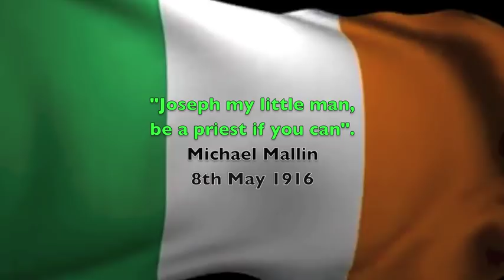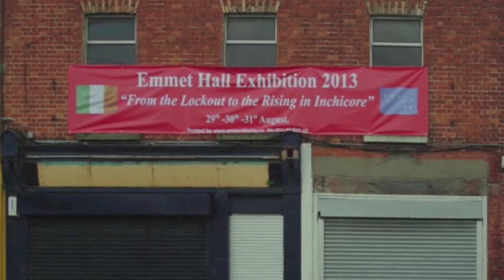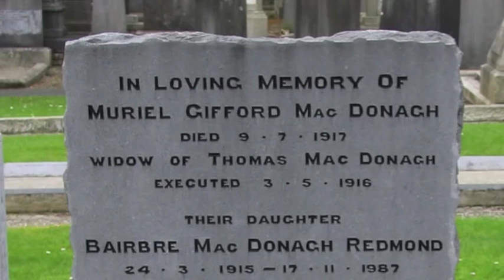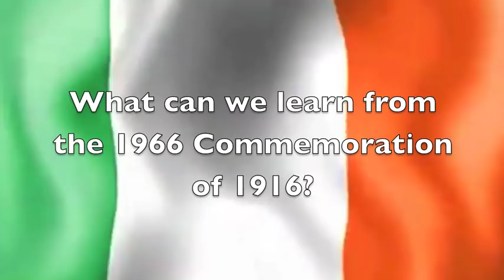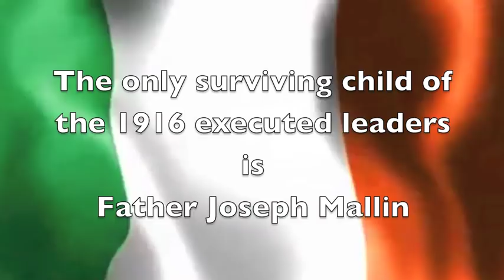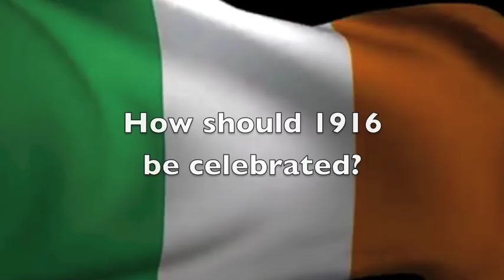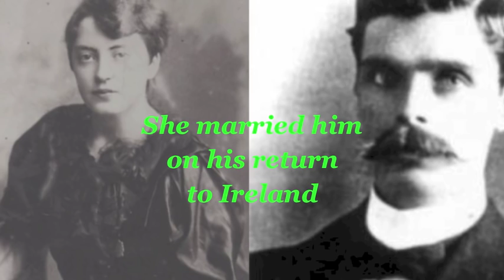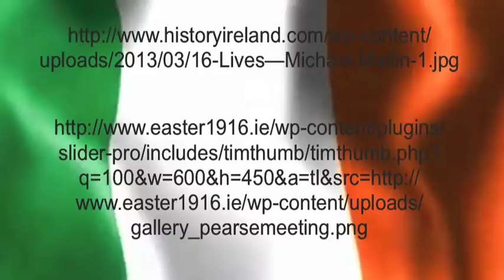Michael Mallin A Son's Easter Rising Story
Directed and edited by Marcus Howard, independent film maker. Michael Mallin was a Commandant in the Easter Rising of 1916 and this story is told by his son Father Joseph Mallin who is 102 years old. This video is a fascinating recollection of living history from a thoughtful independent minded man. Michael Mallin held the Royal College of Surgeons with the Irish Citizen Army until ordered to surrender on Sunday 30 April 1916. He was executed on the 8th May 1916 leaving behind a young wife and family. Father Joseph Mallin is the last surviving child of those executed in the Rising.

Special thanks to Noreen Byrne, Una O'Callanain, Dr Qi Zhang Dublin City University and to Dave Kilmartin who helped to make this video happen.

Special thanks to Fion Yan, Joe Wong, Fr Sean Coughlan SJ, (in Hong Kong).

Easter Rising Stories is a series of films by independent film maker Marcus Howard. The aim of the series is to capture the recollections of relatives of the Easter Rising of 1916 as well as to document events and stories relating to the Easter Rising.

Colorised photographs provided by Tony Nicoletti.

Music
Roisin Dubh original cover performed by Sadhbh O'Flynn (traditional air)
The Minstrel Boy original cover performed by Frances Rocks (traditional air)